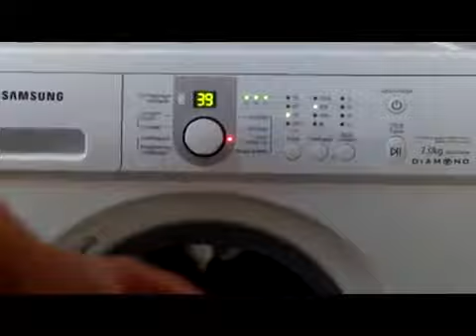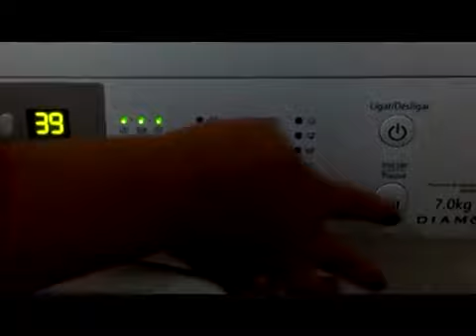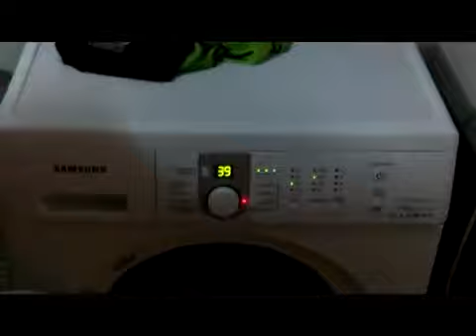Лайфхаки. Кроссовки в стиральной машинке.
Коротенькое видео - как постирать обувь / кроссовки, тапочки, сандалии, босоножки / в стиральной машинке. Быстро и удобно. Никаких хлопот.